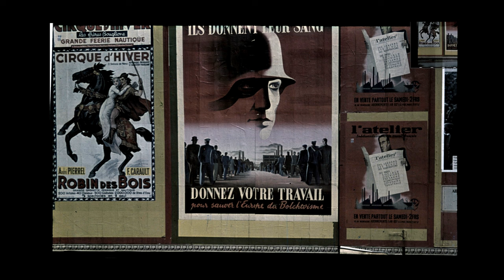teaser film "exécution du Goebbels français, Philippe Henriot"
film annonce pour un prochain grand documentaire avec des témoins qui n'ont pas parlés depuis 1944.